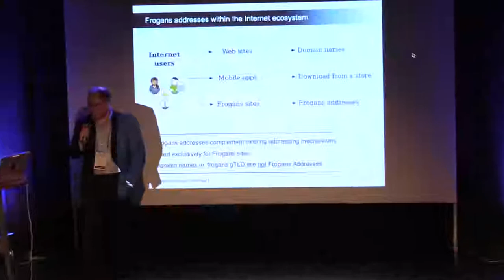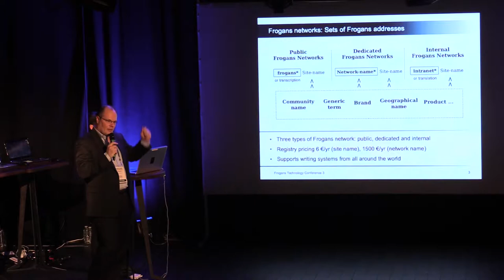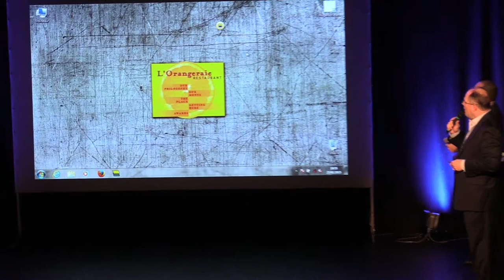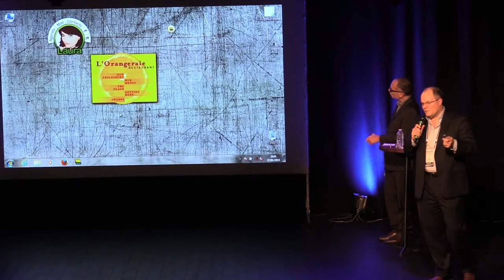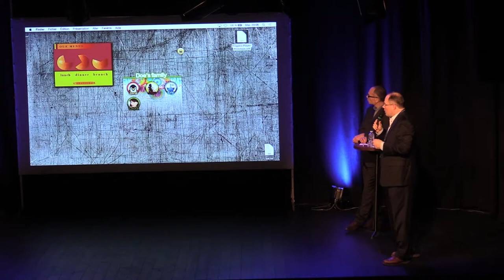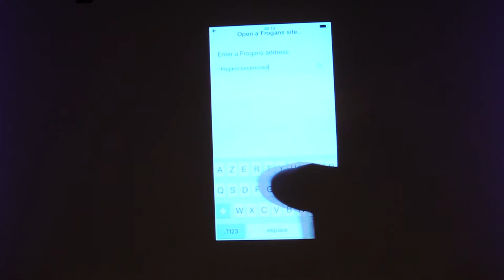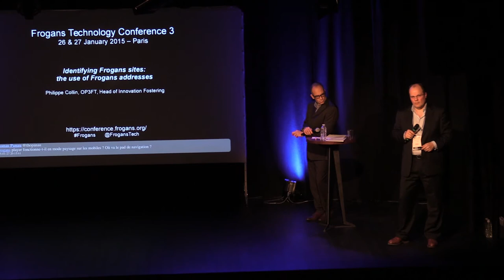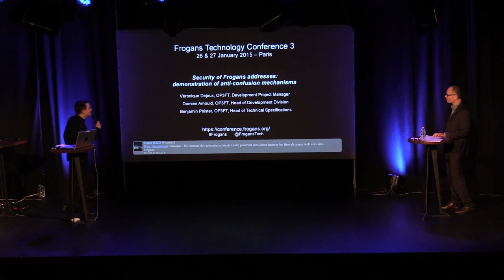FTC3 - Identifier les sites Frogans : l'utilisation des adresses Frogans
Frogans Technology Conference 3 - 27 janvier 2015 - Philippe Collin, OP3FT, responsable de l'aide à l'innovation, nous rappelle les caractéristiques des adresses Frogans et des réseaux Frogans dans le cadre de la publication des sites Frogans. Comment identifier les sites Frogans ? Comment promouvoir une marque, des produits, des services grâce aux adresses Frogans et aux réseaux Frogans ? Cette présentation est suivie par une démonstration de la navigation sur différents types de sites Frogans sur 5 plateformes : Windows, Mac OS X, GNU/Linux, Android et iOS.